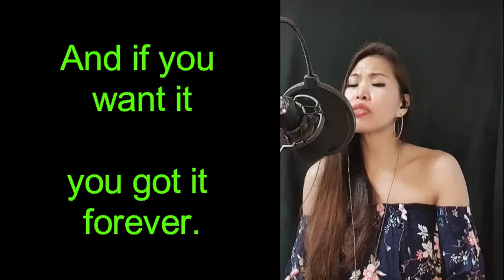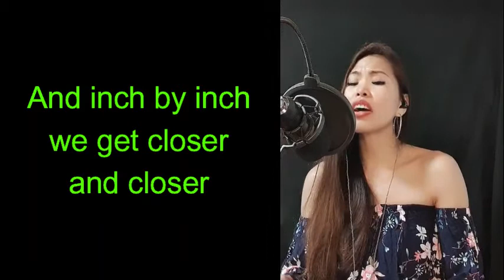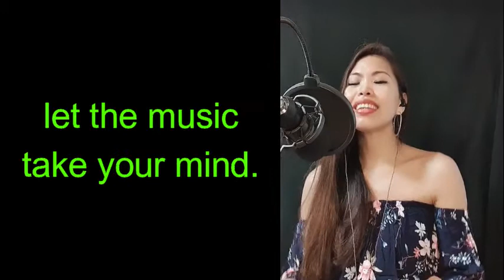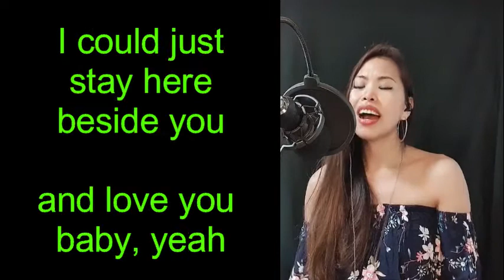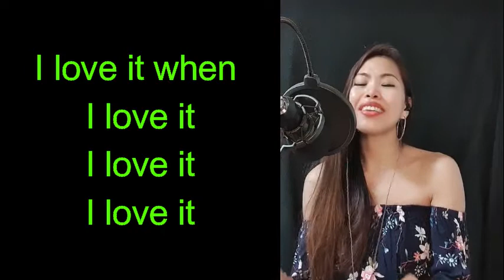Cruisin' Karaoke version, female part (cover by Jen Santos)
"CRUISIN' " is one of the soundtracks from the Walt Disney movie, "Duets" starring Gwyneth Paltrow and Huey Lewis who sang the song together in the movie.

This is a Karaoke version with female part covered by Jen Santos. 🥰